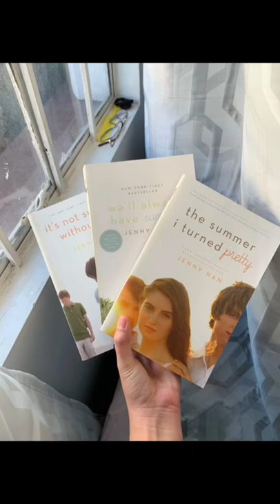The Summer I Turned Pretty Season 2 Predictions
Watch Ameenha Lee’s predictions about thesummeriturnedpretty based on Jenny Han’s best selling series!